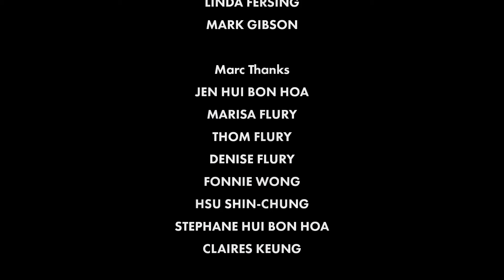Thumper final level complete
Dun it. Game is a 9.5/10 for me.